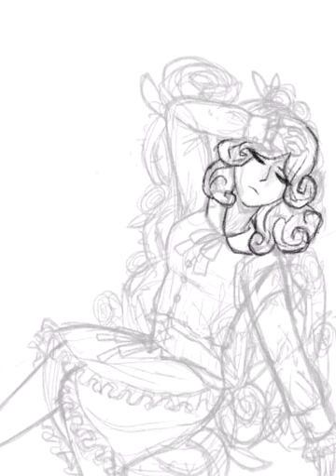The real Mary Spencer. (My mascot.)